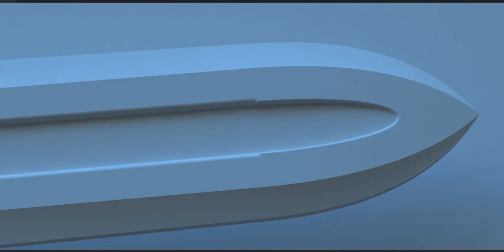I love Hussein AS